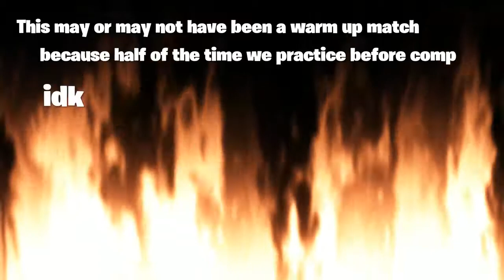A random quick play match.... | Overwatch qp #1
It was most likely a warm up match.
"Expensive" Post Malone x Kendrick Lamar x Russ x NAV TYPE BEAT prod Guillermo